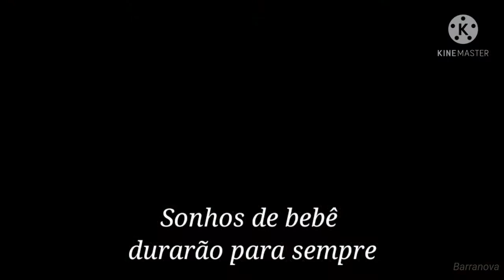Cry Softly (legendado) -Secret Service -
Eu viví em um tempo maravilhoso para a música . Só grandes artista que entraram na história - Sonhei a vida toda com ela ouvindo essa música !